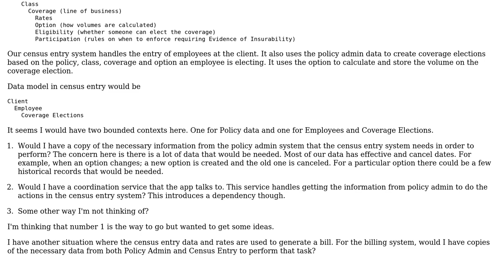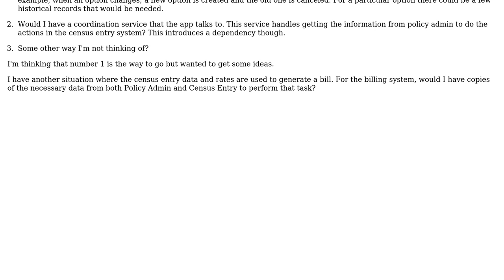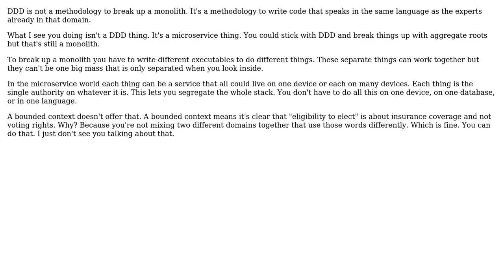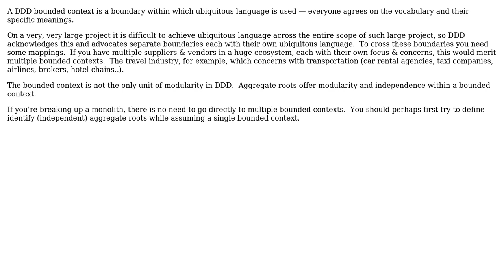Software Engineering: How to use data from another bounded context? (3 Solutions!!)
Software Engineering: How to use data from another bounded context?

With thanks & praise to God, and with thanks to the many people who have made this project possible! | Content (except music & images) licensed under CC BY-SA | Music | Images & others | With thanks to user SidMorad user Robert Harvey user Erik Eidt user candied_orange user bellenberger and the Stack Exchange Network Trademarks are property of their respective owners. You are responsible for your own actions.